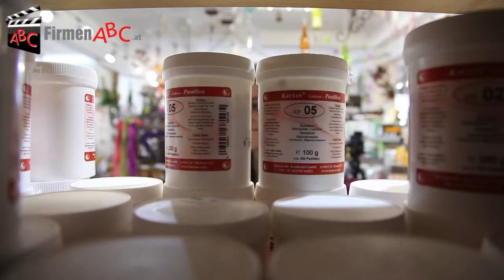Teegeschäft Gittis Teekastl in Tamsweg - Naturprodukte, Dekorationen, Geschenkideen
Zu Geschenkideen Gittis Teekastl aus Tamsweg finden Sie ein ausführliches Porträt

Gittis Teekastl in Tamsweg und St. Michael verarbeitet erlesene Lungauer Kräuter zu patentierten Teespezialitäten!

Das Teegeschäft ist jedoch nicht nur für köstliche Teesorten, sondern auch für vielerlei Geschenkideen und weitere hochwertige Naturprodukte und Gesundheitsprodukte ein ausgezeichneter Anlaufpunkt. Die Lungaumanufaktur, deren Erzeugnisse Sie in Gittis Teekastl finden, stellt in liebevoller Handarbeit ein wunderbares saisonales Sortiment her, das rund 60 Produkte umfasst. Die Zutaten hierfür stammen aus garantiert biologischem Anbau.

Ein besonderes Augenmerk gilt dem erst vor kurzem angelegten Schaukräutergarten, dessen Ernte für handverlesene Kräutermischungen genutzt wird.

Wer Gittis Teekastl in Tamsweg besucht, den erwarten umfangreiches Fachwissen und eine große Auswahl an Genüssen jeder Art. Das freundliche Team freut sich bereits auf Ihren Besuch!

Weitere Infos zum Teegeschäft in Tamsweg und St. Michael und dem Angebot an Geschenideen, Teespezialitäten, Naturprodukte, Kräutermischungen und Dekorationen gibt es auf

Unternehmensgründung:
Unser Betrieb wurde Anfang April 2002 gegründet und feiert 2012 sein 10-jähriges Bestandsjubiläum.

Mitarbeiterzahl:
Wir beschäftigen insgesamt 6 MitarbeiterInnen.

Kundeneinzugsgebiet:
Unsere KundInnen kommen in erster Linie aus dem Lungau, aber auch aus dem übrigen Österreich, aus Italien, Deutschland und der Schweiz.

Leistungen, Produkte und/oder Spezialisierung:
In unserem Tee- und Geschenkeladen bieten wir:
- patentierte, handverlesene Kräutermischungen
- Geschenke jeder Preisklasse
- Natur- und Gesundheitswaren, Bachblütenberatungen
- Erzeugung von 60 eigenen Produkten (je nach Saison z.B. Liköre, Marmeladen, Kräutersalze etc.)
- Lungau Manufaktur

Erfolgsfaktoren:
Wir sind ein einzigartiges Unternehmen im Lungau und produzieren mit Liebe zum Detail! Unsere Partner sind Wirtschaftsbetriebe, Landwirte und Privatpersonen aus dem Lungau.

Erwähnenswertes:
- hohe Kompetenz
- ausgebildete Kräuterpädagogin
- beste Ware auf 280 m² Geschäftsfläche